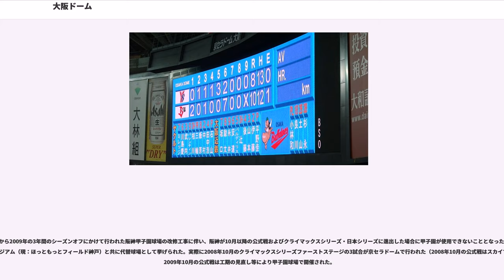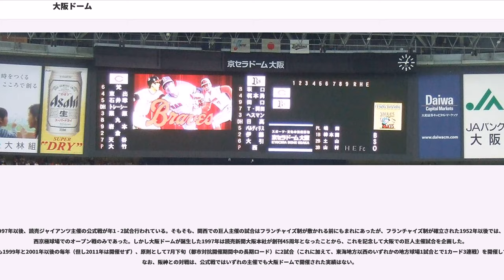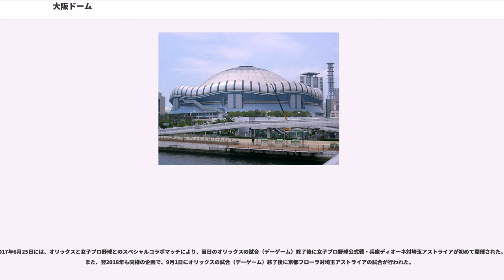大阪ドーム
大阪ドーム（おおさかドーム）は、日本の大阪府大阪市西区にある多目的ドーム球場兼複合レジャー施設。プロ野球・パシフィック・リーグ（パ・リーグ）のオリックス・バファローズが専用球場（本拠地）として使用している。

施設命名権（ネーミングライツ）の売却により、2006年7月1日から呼称を「京セラドーム大阪」（きょうセラドームおおさか）としている（後述）。

大阪市がパシフィック・リーグの大阪近鉄バファローズを誘致し、その本拠地（専用球場）として大阪市主体の第三セクター・大阪シティドーム（現・一般社団法人ドームの会）によって建設された多目的ドームである。後に近鉄を事実上吸収合併したオリックス・バファローズもこちらを本拠地として使用している。他にもセントラル・リーグの阪神タイガース（阪神甲子園球場が高校野球で使用ができない期間）や読売ジャイアンツが主催試合を行っており、2014年には福岡ソフトバンクホークスが初めて主催試合を開催した。

アマチュア野球では社会人野球日本選手権大会や全国高等学校野球選手権大阪大会の開会式と、その直後の二試合が行われている。またコンサート、展示会などのイベントが開催される他、草野球利用目的の一般貸し出しも行われている。

大阪市による経営は上手くいかず、施設はオリックス不動産に売却され、大阪シティドームはオリックス不動産などの出資する管理運営会社に変更されている。

大阪政財界の建設を求める声に応える形で、大阪シティドームが設立されドームの建設が開始、1997年2月20日、大阪ガスの工場跡地に完成、東京ドーム、福岡ドームに次ぐ日本3番目のドーム球場として3月1日に開場し、パシフィック・リーグの大阪近鉄バファローズの本拠地（専用球場）となった。設計は大林組と竹中工務店、建設には両社を含め10社以上の企業が参加した。

当初はドーム内でのイベント日以外にも商業施設として機能させるべくショッピングモールやアミューズメント施設（ドーム内2階の「グリンドムモール」及びドーム内9階の「フェスタモール」、ドーム前千代崎駅がある東側の「Padou」）を作り営業していた。しかしイベントが無い日はほとんど来場者が無く、相当数のテナントが撤退していくことになった。またその利用者を見越して造られた立体式地下駐車場も、利用の低迷と維持管理費の削減のために建設当時の台数の半分近くが解体の上、埋められてしまった。さらに近鉄の観客動員も初年度以外は伸び悩み、コンサートの利用数も振るわずと赤字が続き、大阪市のドーム建設計画の甘さが露呈、大阪市の税金の無駄遣いの典型と批判された。

経営破綻が危ぶまれていた最中の2004年6月、近鉄がオリックス・ブルーウェーブとの球団合併計画を発表しドーム経営の先行きはさらに不透明となっていく。結局2004年11月に大阪シティドームは特定調停を申請、事実上の経営破綻に陥った。

合併したオリックスは大阪ドームを本拠地に選択し、初年度は旧オリックスの本拠地であるスカイマークスタジアム（現：ほっともっとフィールド神戸）と主催試合をほぼ半数に振り分け（大阪：34試合、神戸：32試合）、最終的には神戸での試合数を削減する方針であった（大阪ドームでの主催公式戦、当初案は2006年：42試合 → 2007年：54試合 → 2008年：60試合）。またこれに伴ってオリックスと阪神の保護地域は2007年までの3シーズンの間、大阪府と兵庫県の2府県とする暫定措置が執られた（ダブルフランチャイズ制）。

ところが2005年10月、大阪シティドームはさらなる負担を避けようとする大阪市の求めに応じて特定調停を取り下げ、会社更生法の適用を申請した。その後のドームの運営体制が不確定な事態となった影響から、オリックスは2006年シーズンの専用球場の登録をスカイマークスタジアムに変更し、主催公式戦を半数ずつ開催する措置を執った。

2006年4月、オリックス（直接はオリックス子会社のオリックス・リアルエステート、現在のオリックス不動産）が大阪ドームの施設買収と大阪シティドーム社の株式取得に乗り出し、6月になって5 - 10年後に大阪市へ寄付することを視野に入れてシティドーム社から施設を90億で買収、シティドーム社を100%減資した上で新たな募集株式をオリックスが取得した（詳細は大阪シティドーム参照）。これを受けてオリックスは2007年、再びドームを専用球場として登録。同年はオリックス主催公式戦のうち48試合が大阪で開催された。2008年に前述の暫定措置が延長されなかったものの、オリックスは本拠地の一本化を取りやめて試合数は2007年のままとした。この件とは別に施設命名権の売却が行われ、2006年7月から「京セラドーム大阪」を名乗ることとなった（後述）。

施設買収後、オリックスは積極的に施設の改修を行っている。広告やイベント貸出日の増加、固定資産税（家屋のみ）全額免除など大阪市の支援もあり、シティドーム社の経営は黒字でドームの寄付も先延ばしとなっている。

一方で周囲は再開発が進み、新たな商業施設が続々と設立されている。Padouは阪神なんば線ドーム前駅の工事に合わせて2007年に解体され、イオンを誘致する計画があったもののしばらくは更地のままであったが「イオンモール大阪ドームシティ」として2013年5月31日にオープンした。またドーム西隣にも大和ハウス工業による健康・スポーツ関連の複合商業施設「フォレオ大阪ドームシティ」と病院が開業、ドーム南隣にはホームセンター「スーパービバホーム」が開業した。

また2015年1月30日より、京セラドーム大阪の周辺にあった大阪ガス施設が再開発され、大阪ガスの展示・イベント施設「ハグミュージアム」が開館した。

京セラ傘下の京セラドキュメントソリューションズは、2003年4月から大阪ドームの場内に広告を掲出している。このことから2006年1月中旬頃、大阪シティドームが京セラに施設命名権の売却を打診したところ、京セラ側がこれに応じ、大阪シティドームと京セラは同年3月2日付で命名権契約に基本合意し、同年4月1日付で呼称を「京セラドーム大阪」に変更することが決定した。当初、京セラ側は呼称を単に「京セラドーム」とする意向であったが、地元商店街や周辺住民などから「大阪の名を残してほしい」と請願があったことなどに鑑みて「大阪」の名が残ることになった。

しかし大阪シティドームは当時会社更生法による更生手続きの最中であり、経営再建に向けた手続きの絡みなどもあって正式な契約書の締結が遅れたため、実際の呼称変更は予定より3ヶ月遅れの7月1日までずれ込んだ。なお契約期間は2011年3月31日までの5年間。契約金額は非公表だが、年額数億円と推定されている。なお、京セラは当時の大阪シティドームの経営再建問題には一切関与していない。

大阪シティドームと京セラは、1回目の契約満了を前にした2011年1月11日に、同年4月1日から2014年3月31日までの3年を対象に命名権契約を更新したことを公表。さらに京セラは、2013年12月11日に、2014年4月1日から2017年3月31日までの3年間にわたる命名権契約の締結で大阪シティドームと合意したことを発表した。ただし、上記の契約ではいずれも、契約金額を明らかにしていない。なお京セラでは、命名権契約を2度更新したことへの狙いについて、「ドームには来場者が多く、企業イメージの向上を図ることができる」とのコメントを出している。

基本構造は横浜スタジアムや福岡 ヤフオク!ドームのような円形球場であるが、可動席は外野スタンドと外野フェンスを分割することによって独自の方式を採用している。

現在の1試合あたりの球場使用料は不明だが、かつての本拠地球団である大阪近鉄バファローズは年間使用料として管理費込みで11億円を支払っていた。この高額な年間使用料が当時の近鉄球団の経営に致命傷を負わせたとも言われる。

スタンドは真円形となっており、全ての座席が球場の中心点、二塁ベースのやや後方に向いている。通常の円形球場ではドーナツ形の固定スタンド内側に弓形あるいは三日月形の可...